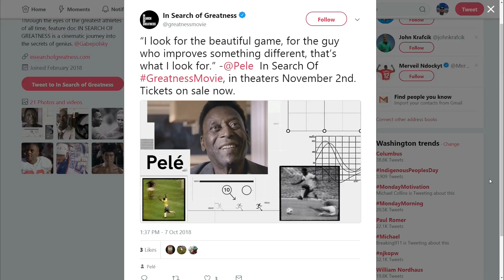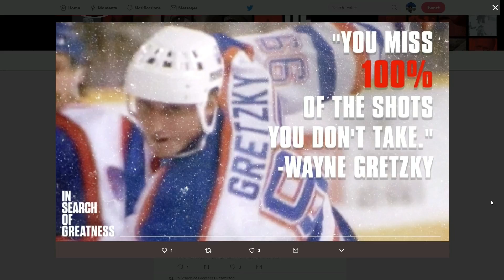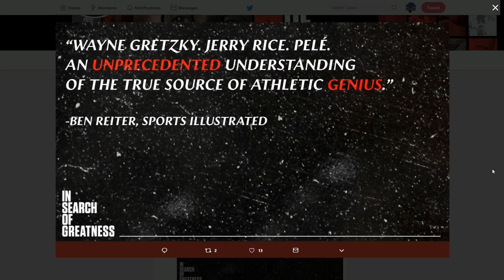In Search of Greatness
Gabe Polsky, director of 'In Search of Greatness' joins the Sports Junkies in studio.